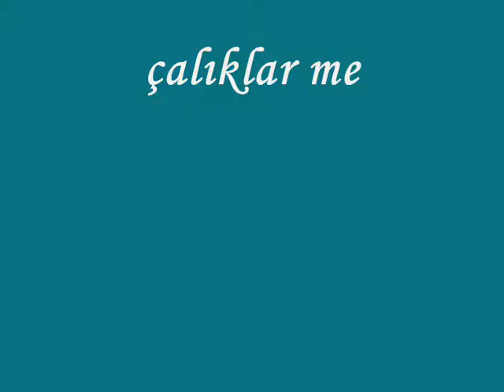Çalıklar Mezrası Manzarılı Slayt JeT mEmEt Toktay.wmv